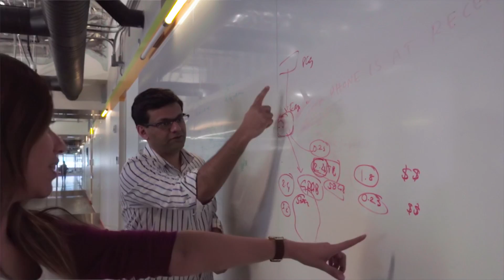GE Digital: Data Science Team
Data is what drives GE Digital forward in the age of the Industrial Internet.

Data helps us with everything from building more powerful medical technologies to more environmentally-friendly planes and trains, to making power stations safer and more reliable. Learn more about how we use data to help design solutions to improve millions of lives around the world.